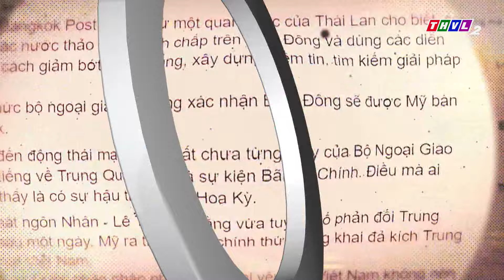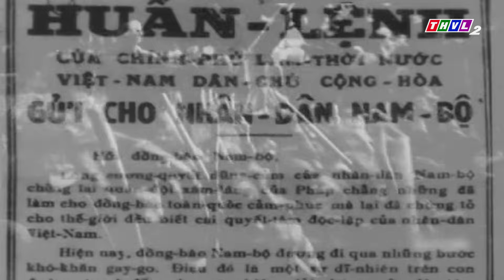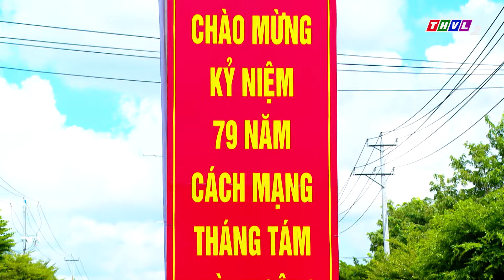Góc nhìn sự thật: Ý nghĩa lịch sử và giá trị thời đại của Cách mạng tháng 8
Cách mạng tháng Tám năm 1945 là một trong những sự kiện lịch sử trọng đại nhất của Việt Nam trong thế kỷ XX, đã lật đổ chế độ phong kiến lỗi thời, đập tan sự thống trị hà khắc của chủ nghĩa thực dân, phát xít, mở ra một kỷ nguyên mới cho dân tộc Việt Nam: Kỷ nguyên độc lập, tự do và chủ nghĩa xã hội.
⬇️⬇️⬇️ Tải THVL Audio để nghe đầy đủ